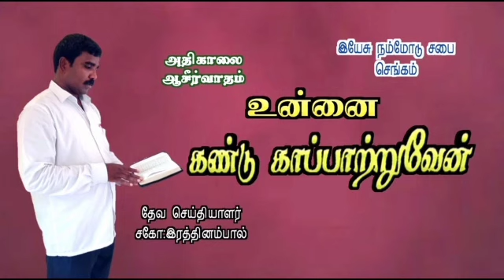16/04/2022உன்னைக் கண்டு காப்பாற்றுவேன்